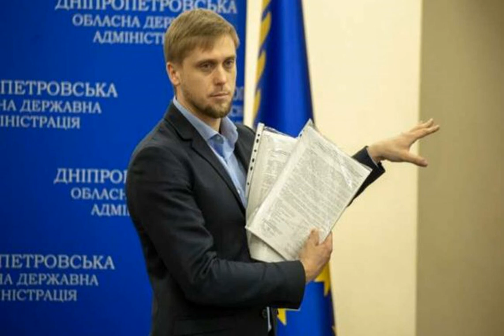Бывший губернатор Днепропетровской области попал в скандал с сокрытием доходов: о чем речь.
АлександрБондаренко Экс-губернатор Днепропетровской ОГА Александр Бондаренко может скрыватьсвои доходы через компаньонов, близких и друзей. Об этом сообщает РБК-Украина со ссылкой на "Днепр оперативный". Как пишет издание, Бондаренко построил сложную сеть из своих друзей, подчиненных и членов семьи, которые за солидную долю, часто больше доли самого Бондаренко, помогали ему организовывать коррупционные схемы. Издание узнало, что, например, некий Иван Герасименко, работавший юристом в Днепропетровской ОГА при Бондаренк